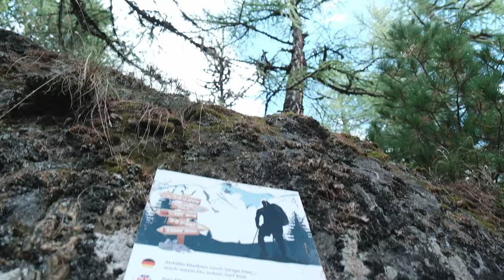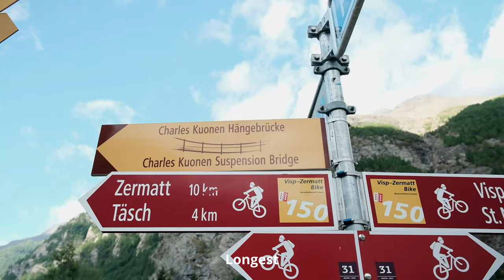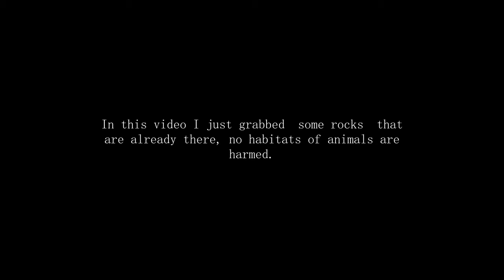CHALLENGE MY FEAR OF HEIGHTS IN 1 DAY | Cinematic Vlog Adventure | Charles Kuonen Suspension Bridge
Sharing my experiences is one of my dreams, with my newfound hobby which is Filming/Vlogging and enter the world of Editing. I create this video together with my Fujifilm XS10, come with me as I discover new places and activities that I never tried before. In this video you will witness how I challenged myself to climb to the 3rd Longest Hanging Bridge in the world (according to Wikipedia). Enjoy watching :)